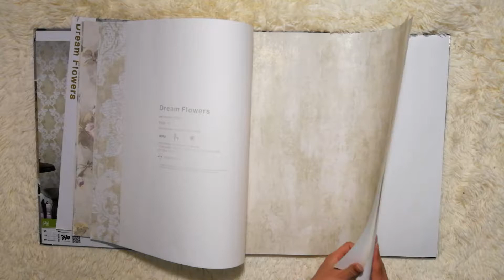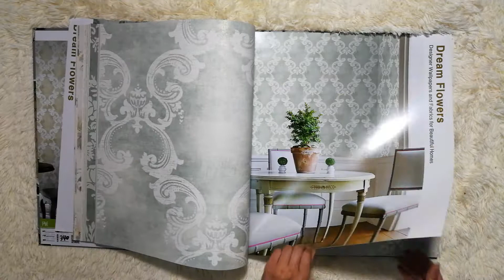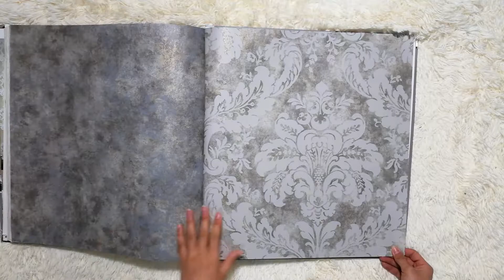Dream Flowers Non Woven Home Bedroom Wallpaper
Shunmei Wallpaper Factory is a professional manufacturer in China for more than 10 years. Mainly: PVC Wallpaper, Non Woven Wallpaper Size: 0.53*10m, 0.70*10m, 1.06*10m, 1.06*15.6m Style: 3D, Modern, Classic, Damask, Flower, Children etc. Call us to get samples and catalogs.